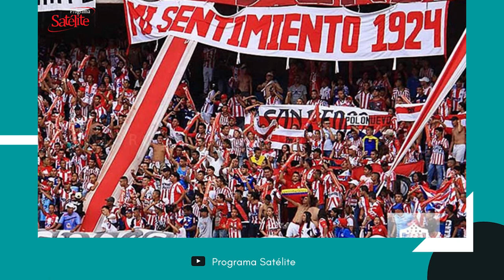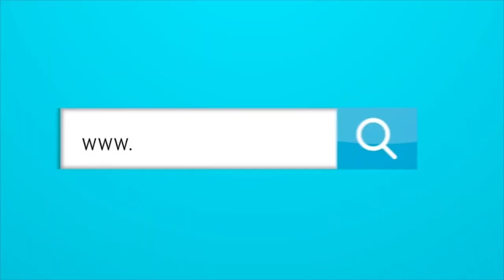¿Qué pasó entre los hinchas de Junior y América en el estadio?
¿Qué paso entre los hinchas de Junior y América en el estadio?